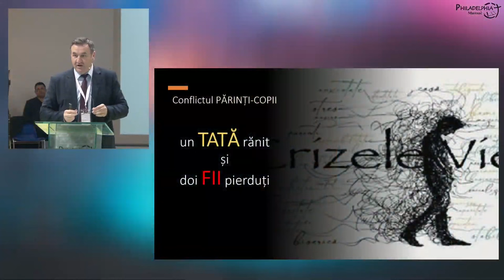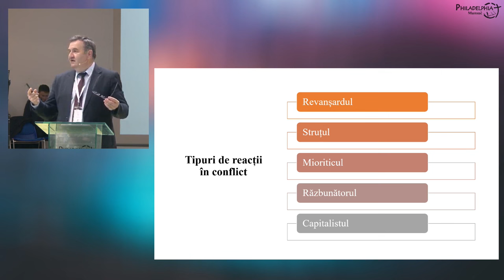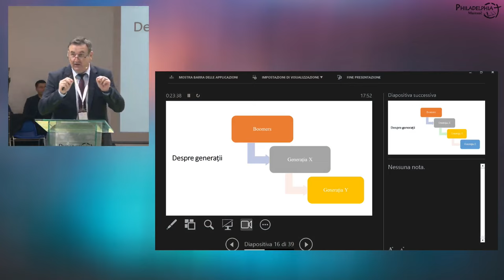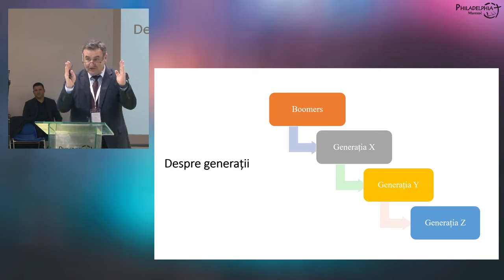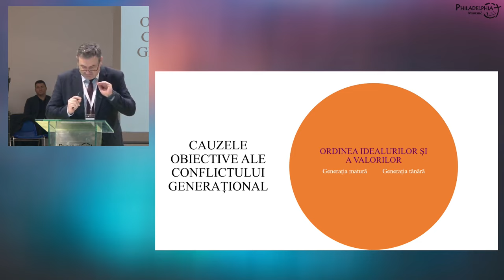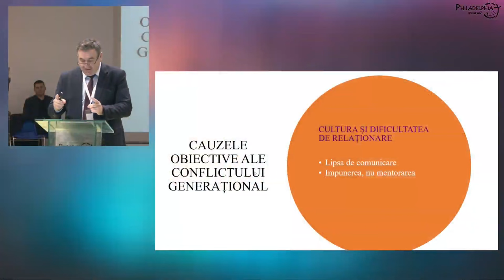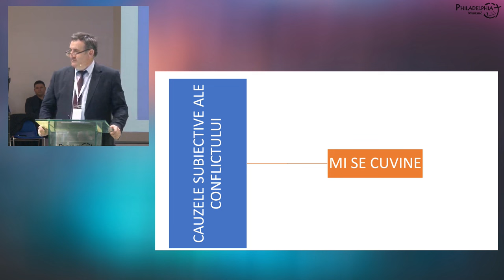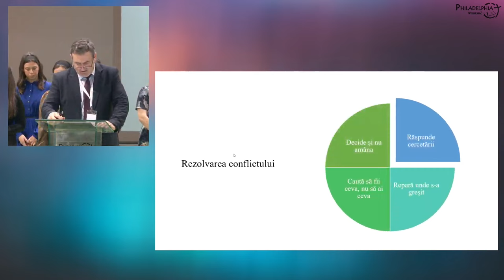Ioan Szasz - Crizele PĂRINȚI-COPII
Conferința Europeană de Tineret și Familii din Italia (sesiunea 3) - mesaj de încurajare și zidire spirituală, rostit de pastorul Ioan Szasz, în data de 9 decembrie 2023. Predici pentru vremuri grele